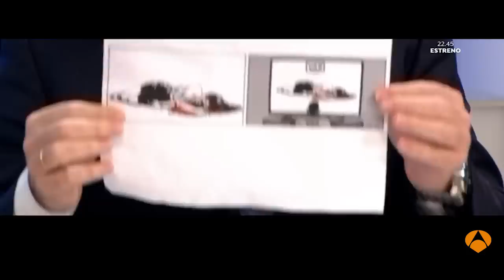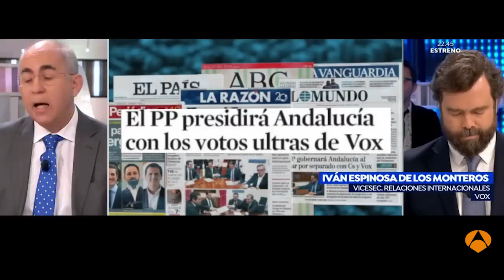¡Con la prensa hemos topado!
Ivan Espinosa, de VOX, demostrando cómo los medios de comunicación, manipulan y demonizan a VOX y a sus dirigentes cada día.

👉 ¿Es la prensa intocable?
👉 ¿Hay corporativismo?
👉 ¿Se equivoca VOX?

💪 No permitas que la prensa te engañe con mentiras. Lucha por tus valores.

🆘 Ayúdanos a defender tus libertades civiles y la propiedad privada con un donativo